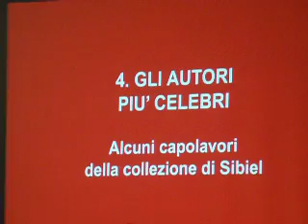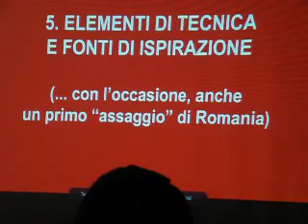05.30.2010 ICONE Sibiel festival BIBLICO Vicenza 1126.avi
Conferenza Giovanni Ruggeri
Nel vicentino è in pieno svolgimento il festival Biblico. Giovanni Ruggieri giornalista e saggista bergamasco a Vicenza, presso il Museo Diocesano a Vicenza, domenica 30 maggio 2010, ha tenuto una dotta conferenza dal titolo"Le Icone su vetro di Sibiel". Sibiel è un piccolo paese della Romania della Transilvania dove sono nate e si sono diffuse le piccole ma artisticamente preziose icone. Nell'occasione il docente ha illustrato con magnifiche immagini l'opera popolare assunta a capolovoro d'arte e di devozione. Il Museo che ora le conserva è opera di padre Zosim Oancea, perseguitato, colpito con dieci anni di carcere, più cinque di lavori forzati a Sibiu, riscattati dalla tempra e dalla fede di un uomo in odore di santità. Un cammino di arte popolare e di fede raccontati con grande fervore e competenza anche dal libro a corredo della conferenza "Le Icone su Vetro di Sibiel", CAEfor, stampato a Roma nel marzo 2008.Un pubblico attento e curioso ha fatto da cornice a questo avvenimento che ha avvicinato a Vicenza un mondo ai più sconosciuto ed ha fatto apprezzare la raccolta messa insieme dalla Fondazione Pietro Nonis, Vescovo Emerito di Vicenza, propedeutica per chi in città vuole conoscere questo aspetto dell'arte e della religiosità.

Renato De Paoli
Vicenza